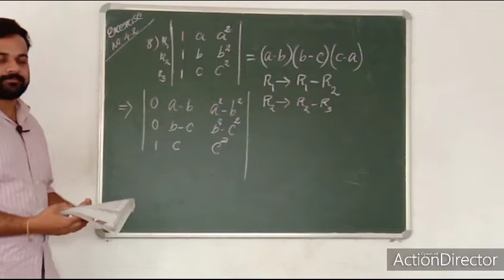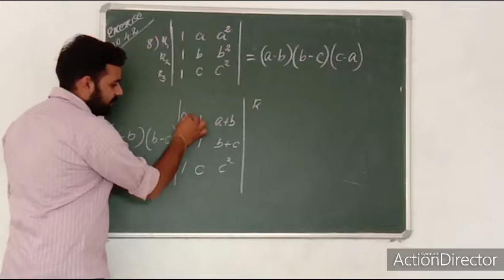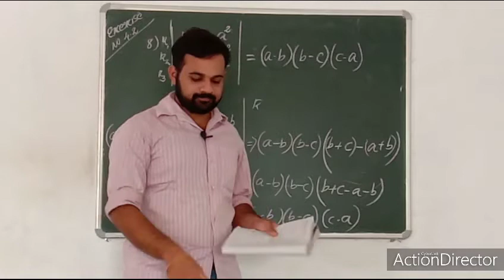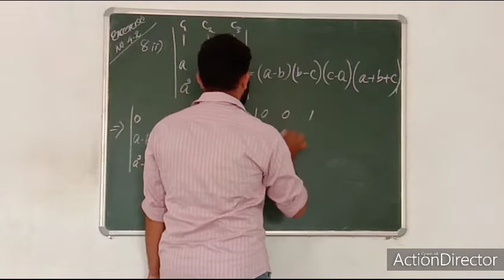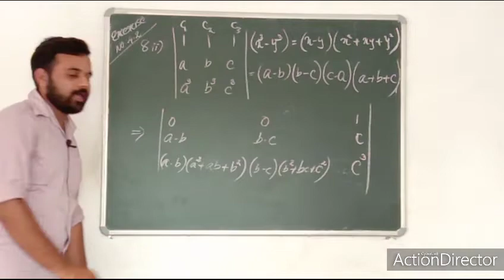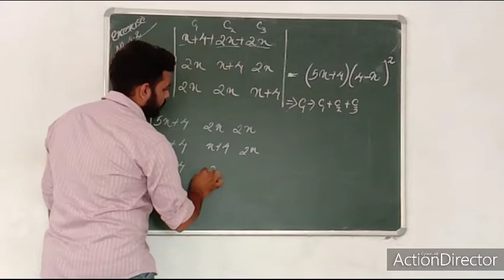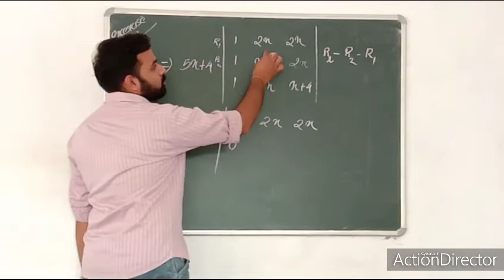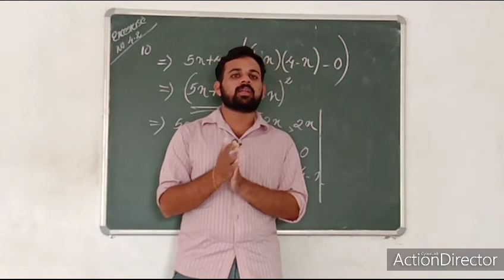determinants part 5